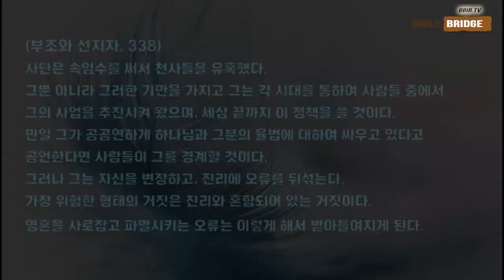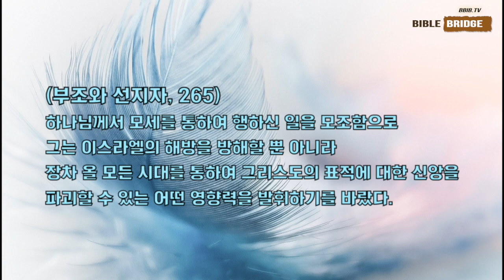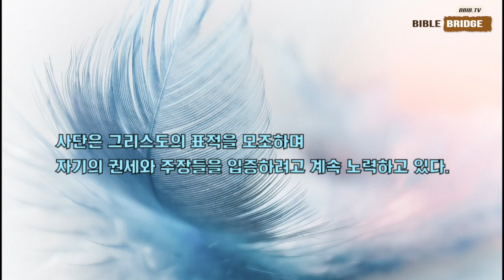200920 위조된 건강기별의 위험성 - 최차순 원장